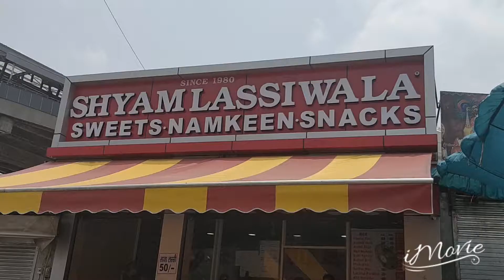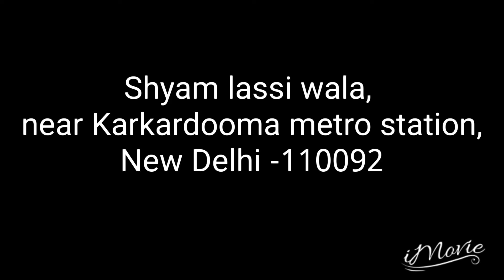Yummy KACHORI in delhi! Shyam Lassi Wala - A Taste Review!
Roadside Tony Halwai shops are the beauty of modern Delhi!
This little shop is located near Karkardooma metro station in Delhi!
Kachori, samosa and all fattening stuff are available here... They claim the lassi is the best.
I didn't like it.

Overall taste: 3/5
Cost for two: under 100

Any suggestions for our next food attempt?
Thanks!